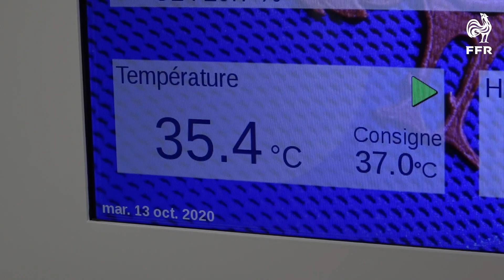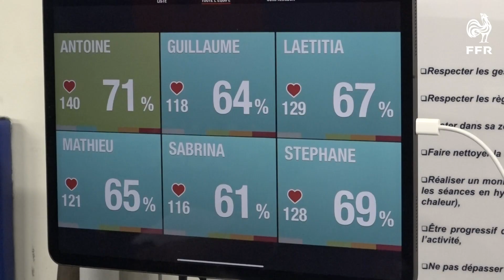Stress environnemental : La roue tourne au CNR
Dans le cadre de sa formation fédérale, la Fédération Française de Cyclisme a utilisé la salle environnementale de la FFR, capable de reproduire des conditions extrêmes de chaleur, d’altitude ou d’humidité.